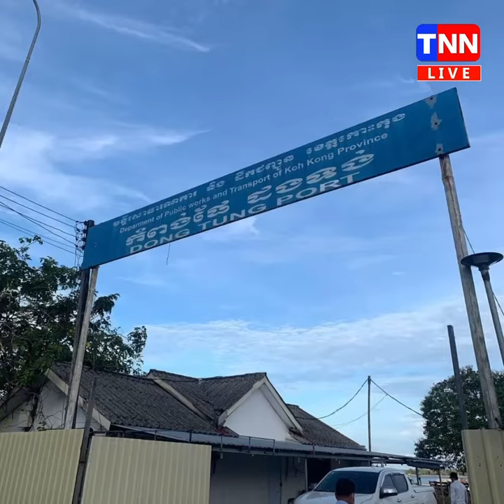TNN NEWS កំពង់ផែដងទង់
TNN NEWS ឯកឧត្តមទេសរដ្ឋមន្ដ្រីស៊ុនចាន់ថុលដឹកនាំក្រុមការងារបច្ចេកទេសក្រសួងចុះពិនិត្យវឌ្ឍនភាពការងារគម្រោងសាងសង់កំពង់ផែដងទង់